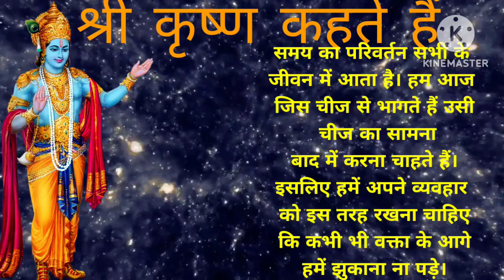shreekrishna god krishna status krishnagyan krishnaquote trending viral travel shorts reel